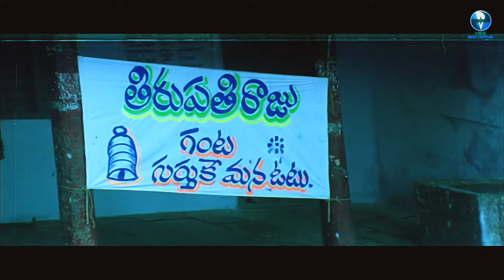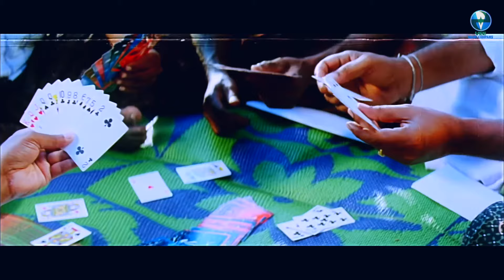KHILADI BHAIYA - Superhit South Action Movie In Hindi Dubbed Full Movie HD - Story Movie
The movie stars Rajesh Kumar, Amrutha in the lead roles.The movie is produced by Saddula Srinivas. Music is composed by Sunil Kashyap.

Directed by: Rams Rathod
Produced by: Saddula Srinivas